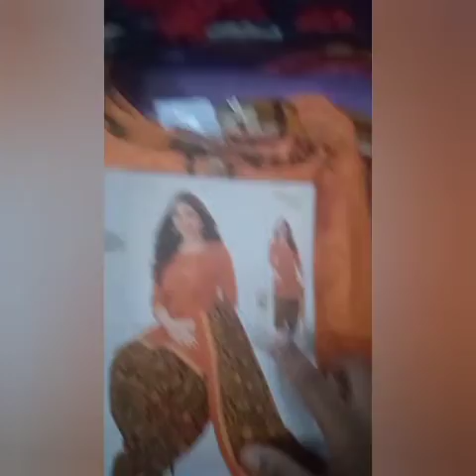మా anniversary shopping🛍️💸 collection // lishitha sanya vlogs //